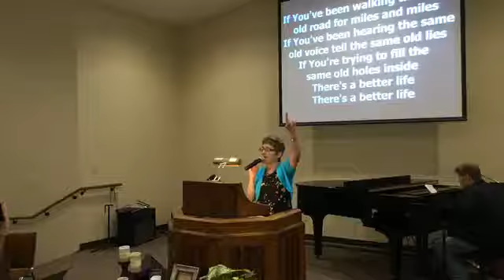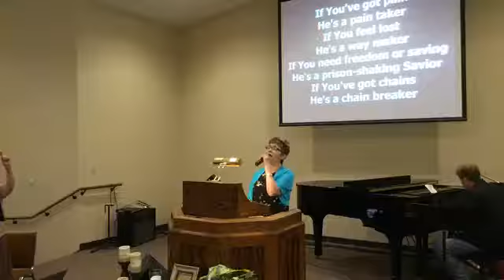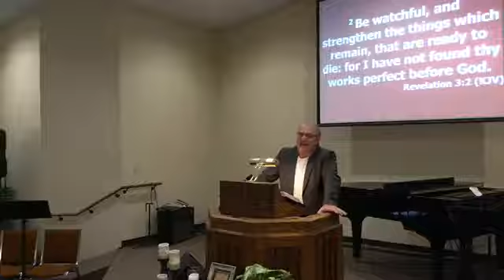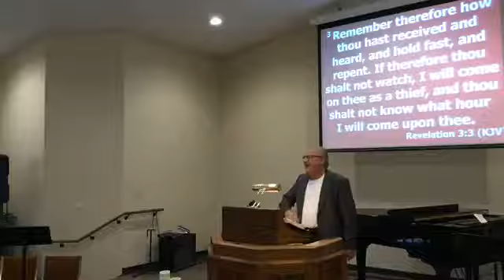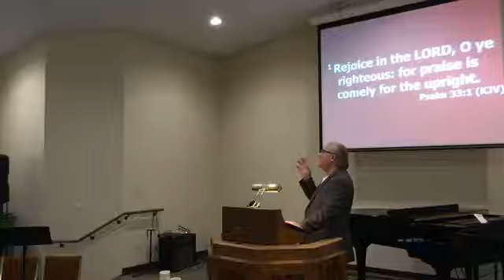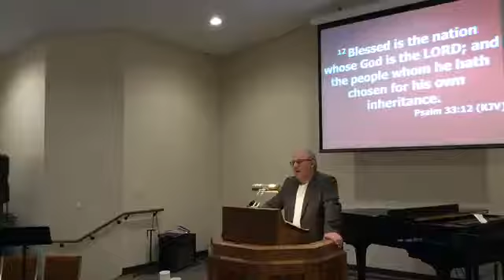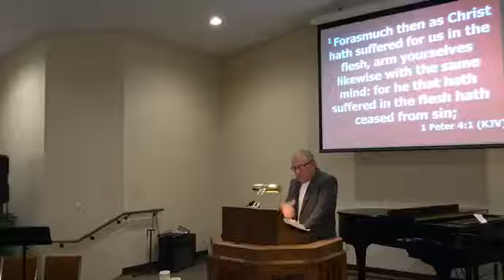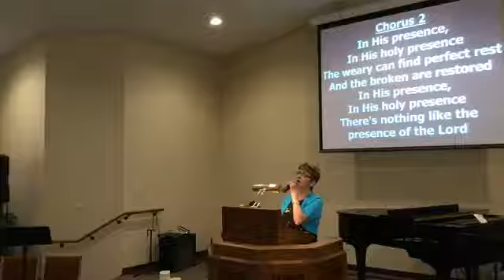June 7, 2020 Sunday morning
A nation needs God!